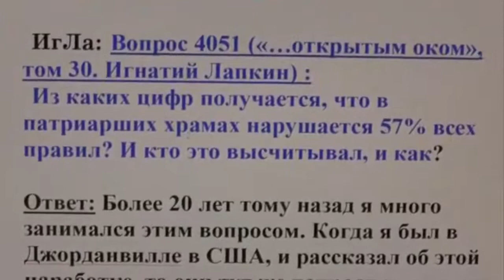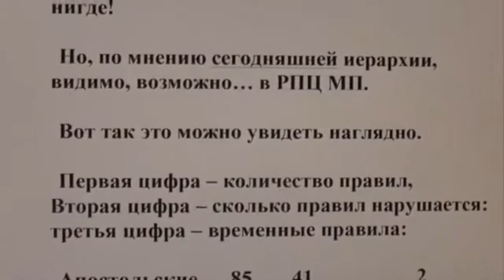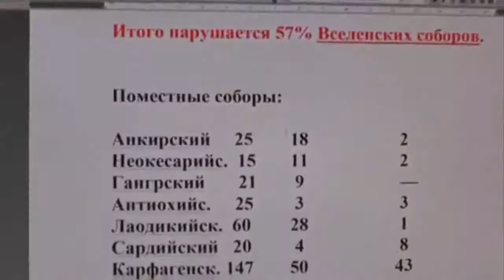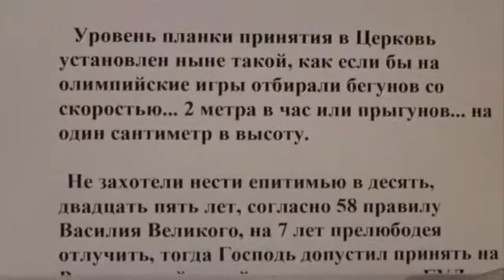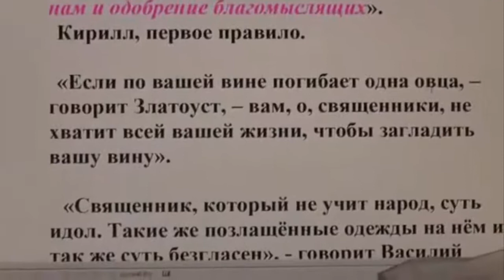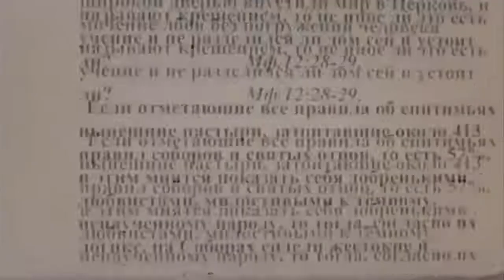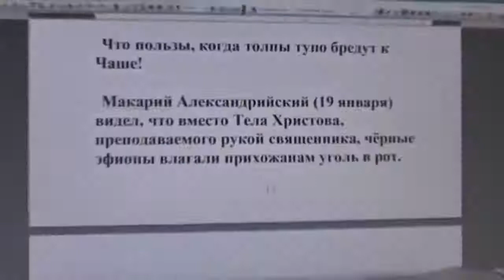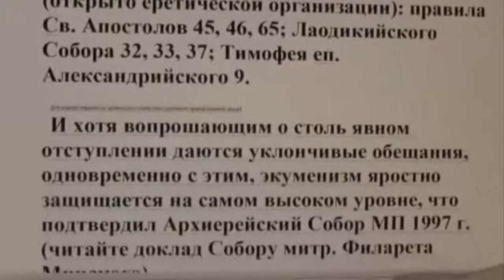2\ Нарушения канонов Церкви. \09 04 2014\